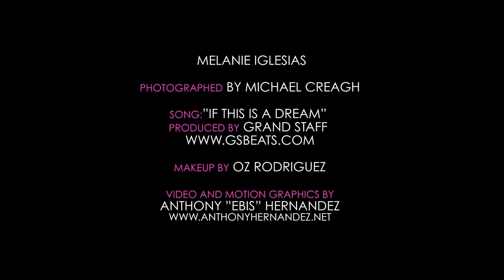The Melanie Iglesias Flip Book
The Melanie Iglesias Flip Book is a stop motion video made up of approximately 2,000 photos featuring Melanie Iglesias changing into different outfits. Photographed by Michael Creagh in just one take. No photos have been retouched.

Video edited by @Ebis